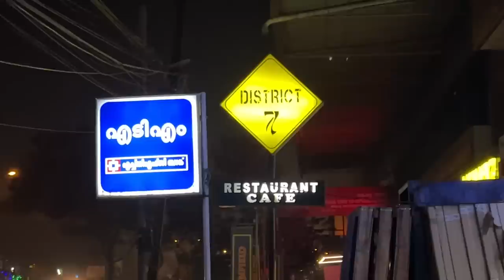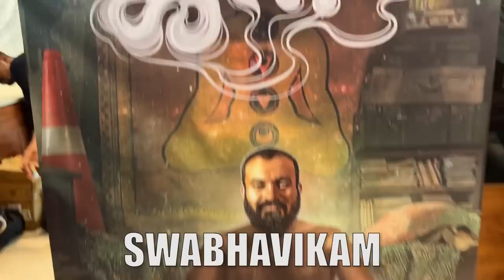CHOORAL TOLL VETTICHA VLOH | CHOORAL VLOGS | SOUBIN SHAHIR | VEENA MUKUNDAN | JUNAIZ VP | VLOG#28